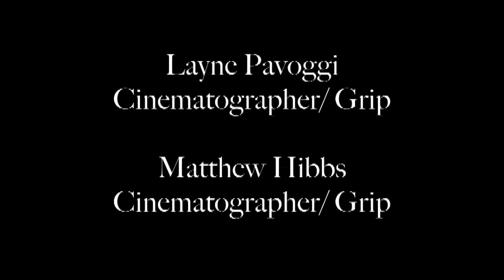Beyonce knowles - HALO video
Oh Amsterdam Entertainment presents

Annie Morgan Mcleod

Jason Williams Choreography

to

Beyonce Knowles "Halo"- Copyright on Bottom

Produced by Jason Williams

Directed and Edited By Aaron Zaragoza

Dancers:
Ashley Irvin
Merissa Gassel
Brittany Parks
Kimberlee Kidd
Charlene hottman
Jason Williams
Hani Abaza

Crew:
Layne Pavoggi- Cinematographer/Grip
Matthew Hibbs- Cinematographer/Grip

Britt Stewart
Charles "Chucky" Klapow

Beyonce Knowles
- Halo lyrics are the property and copyright
of their owners.